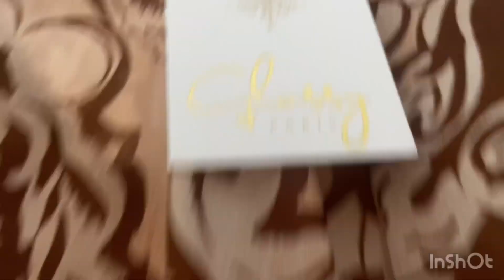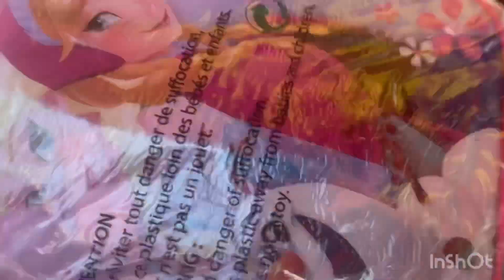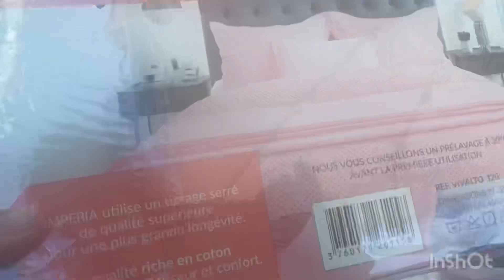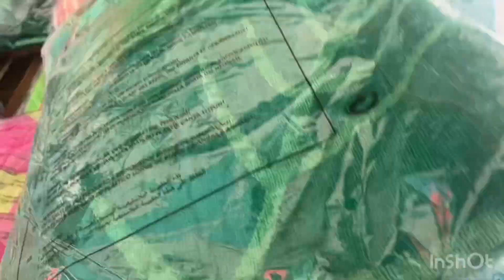Nouveautés Au marché Garibaldi 👌💥 ‏سوق￼ ‏رائع ‏اليوم